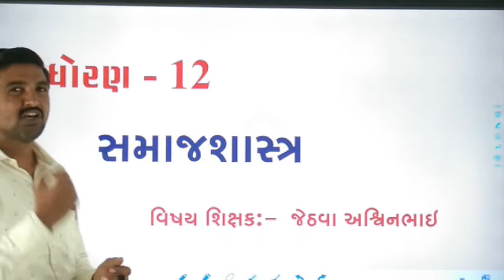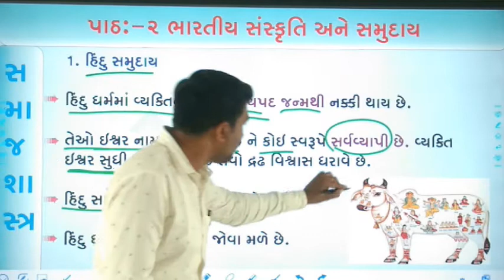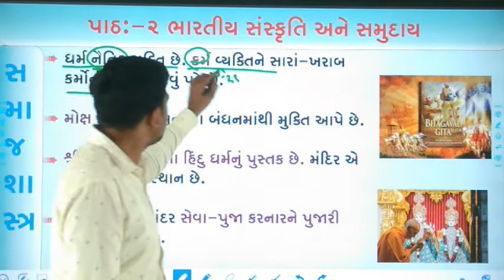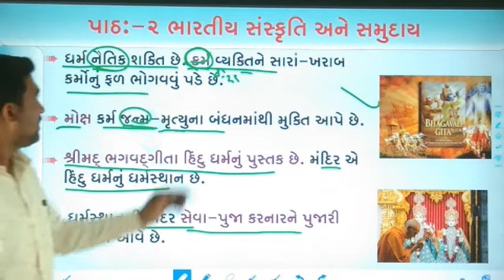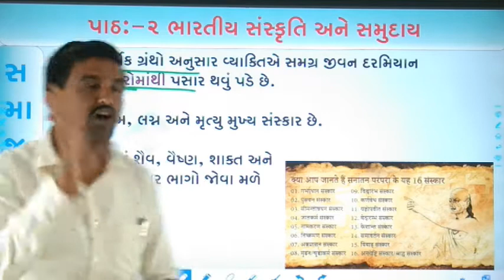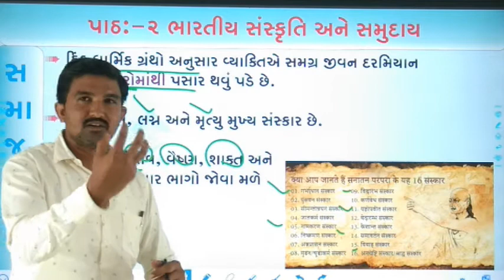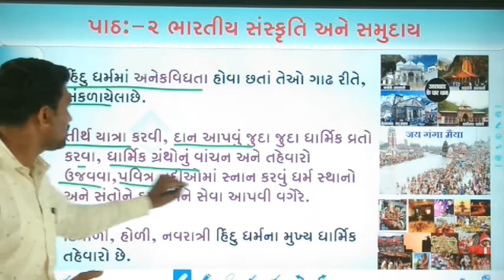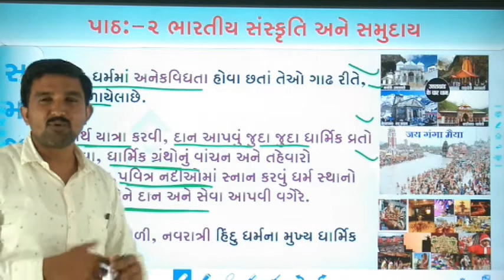STD - 12 / SAMAJSHASTR / 2. BHARTIY SANSKRUTI ANE SAMUDAAY / BY - JETHAVASIR